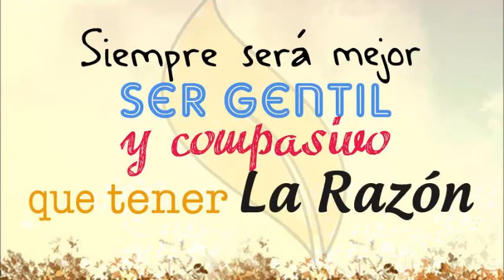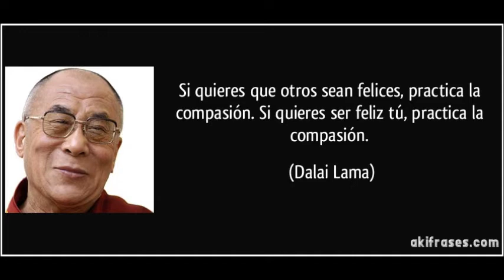La compasión es forma elevada de amor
Qué fácil es juzgar, emitir opiniones y creerme dueño de la verdad.
¿Y en donde queda la compasión por el legitimo otro?